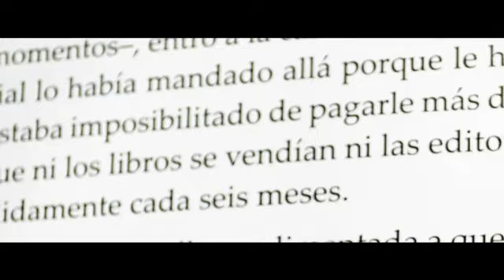Documental “Cóndores no entierran todos los días” de Gustavo Álvarez Gardeazábal | CityTv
No se pierda el documental “Cóndores no entierran todos los días” del escritor Gustavo Álvarez Gardeazábal hoy a las 9 p.m. por CityTv.